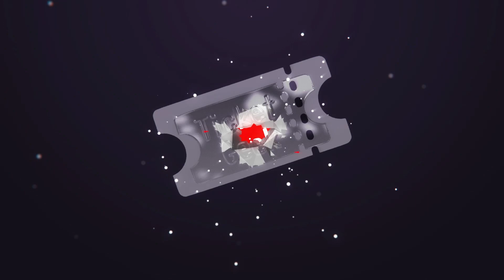O CLIMAX DO ARCO DE WANO ! - ONE PIECE EP. 1015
Mais um episódio incrível de One Piece que dessa vez foi adaptado o capítulo 1000 do mangá e tivemos o inicio do Climax final do arco de Wano no Anime.

🔔 Bruno Santos:
✓ Instagram Pessoal →  @brntdg